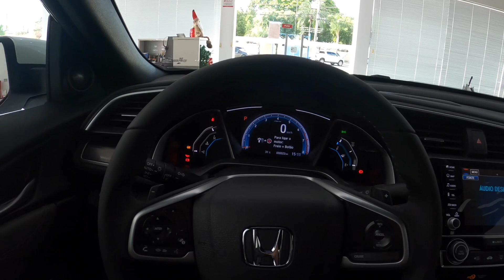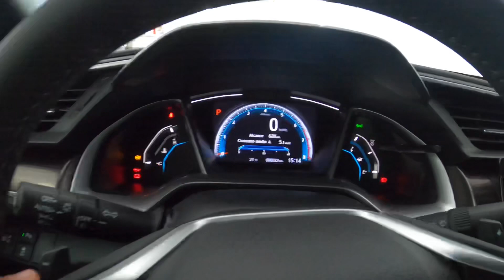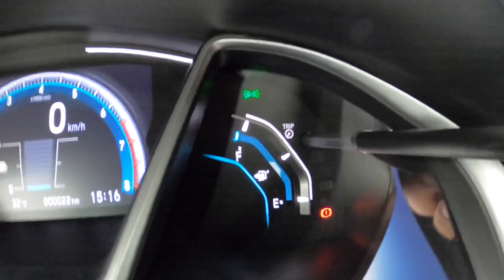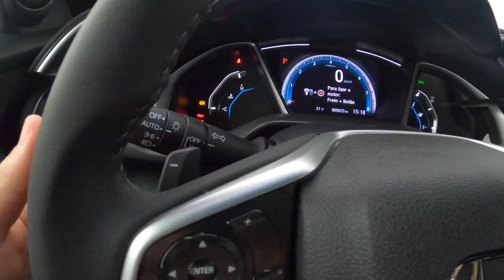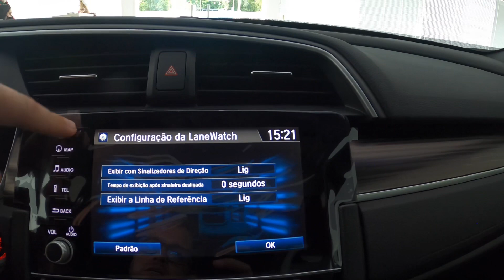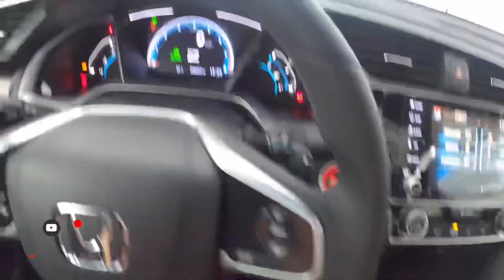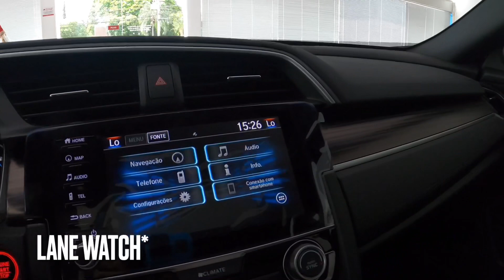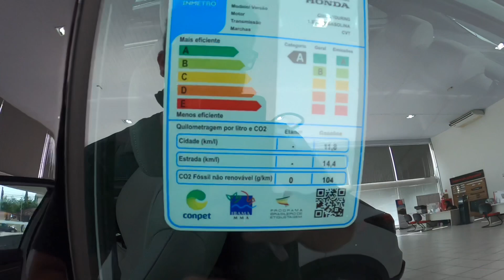NOVO HONDA CIVIC 2021 TOURING 1.5 TURBO VALE A PENA POR R$ 146.500,00?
Chegou a vez de testarmos a versão Top de linha do novo honda civic 2021.

O novo Honda Civic touring 1.5 turbo cvt 2021 que continua sendo um belíssimo carro!

Mas será que vale a pena pagar R$ 146.500,00 nesse honda 2021?

Conto para vocês nesse vídeo.

Agradecimentos Honda Lago San Marília
Av. da Saudade, 611 - Mirante, Marília - SP, 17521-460